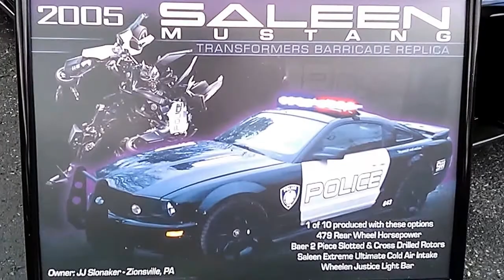(pt#2) 2016 Mustang Muscle Car Show(PennMustangs)